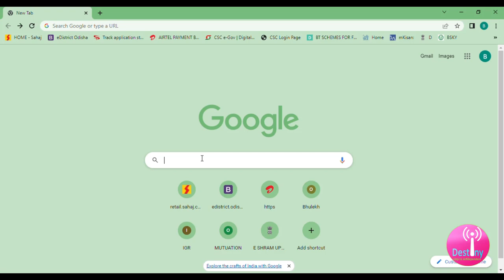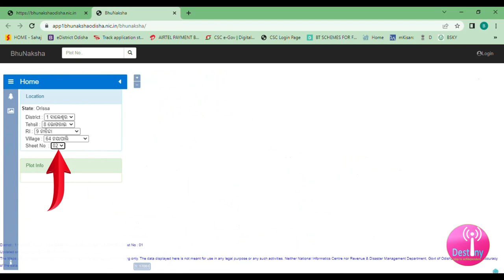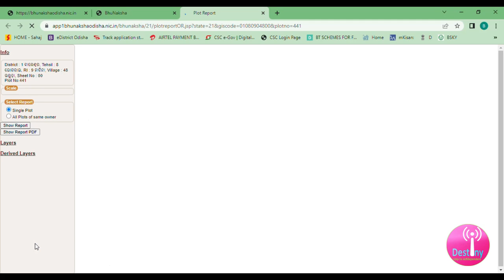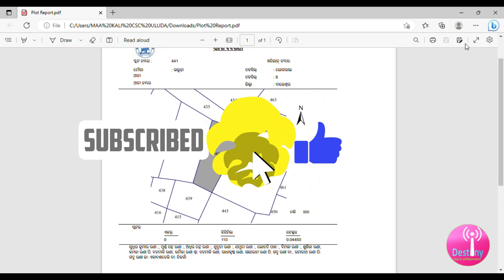ଫ୍ରି ରେ ଅନଲାଇନ ରୁ ନକ୍ସା Download କରନ୍ତୁ | how to download naksha in odisha freely from online .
how to download naksha
how to download bhunaksha
how to download naksha in odisha
how to download bhunaksha in odisha
how to download naksha in mobile
how to download naksha in computer
how to download naksha in pdf
how to download naksha of ror
how to download naksha of a plot
how to download naksha in bhulekh website
how to find my plot
how to find my plot in naksha
how to find my khatian
how to find owner of a plot
how to download of a ror